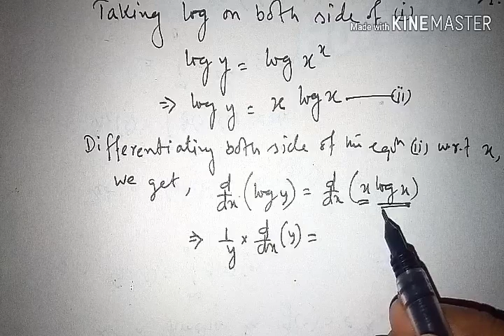Derivative of y equals to x to the power x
How to derivative of y =x^x also learn how to find dy/dx at any point.